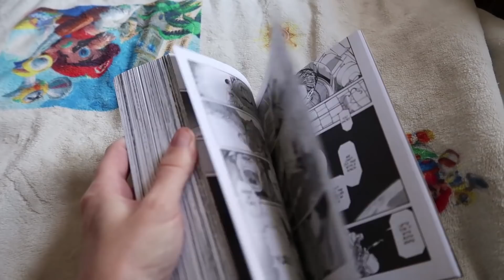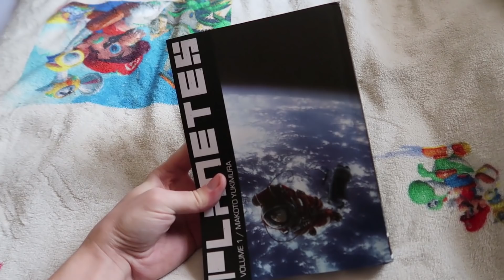Random Bits 0187: New Glasses, Final Mow of 2017